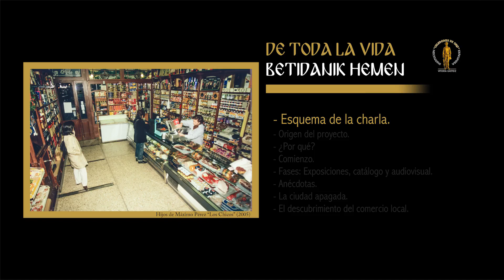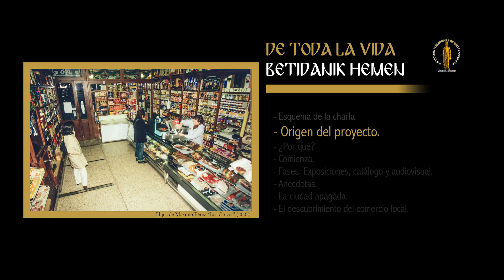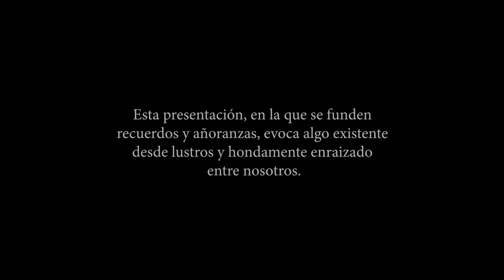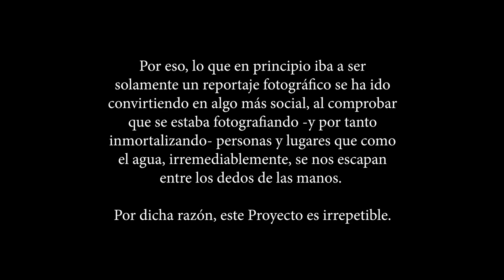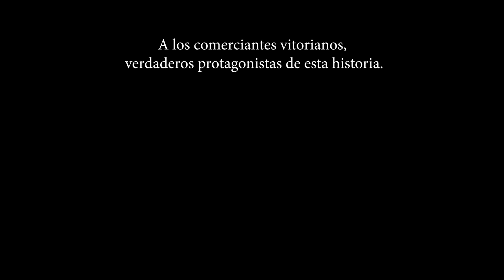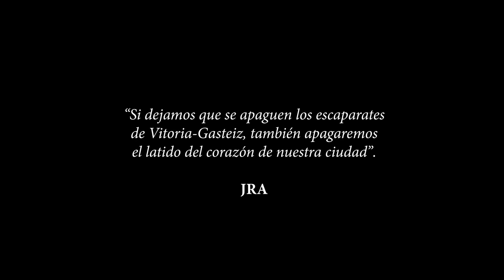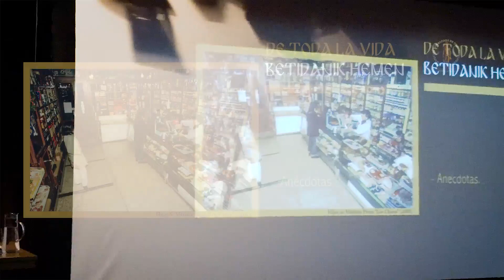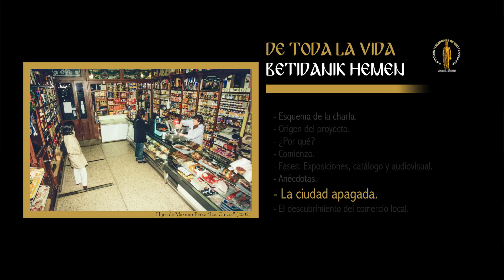"DE TODA LA VIDA" Conferencia de José Ramón Aguirrezabal Sanz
XI CICLO DE CONFERENCIAS de Celedones de Oro compartida por José Ramón Aguirrezabal Sanz el día 18 de enero de 2021 en el Aula de la Fundación Vital Fundazioa titulada "DE TODA LA VIDA"  BETIDANIK HEMEN.